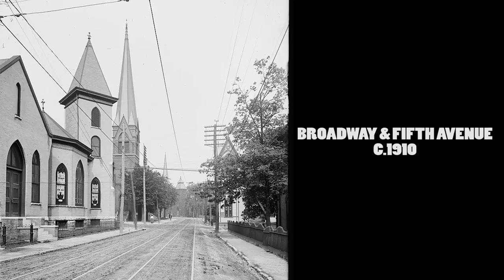Old photos of Knoxville(Tennessee)1863-1911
Old photos of Knoxville. All the photos are in the public domain. Library of Congress, Prints & Photographs Division, Detroit Publishing Company Collection.